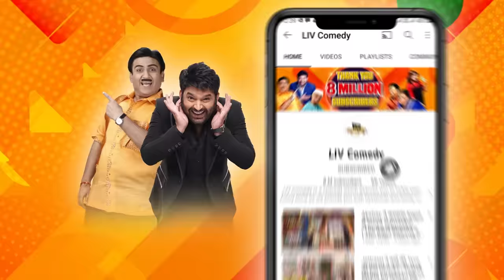Rajesh Arora से कैसे परेशान हो गई Sapna? | The Kapil Sharma Show | Krushna Ke Avatar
We bring to you a special compilation of Krushna Abhishek and his bang-on comic timing.

Star Cast: Kapil Sharma, Archana Puran Singh, Krushna Abhishek, Kiku Sharda, Chandan Prabhakar
Guests: Manoj Bajpai, Sushant Singh Rajput, Bhumi Pednekar, Ashutosh Rana